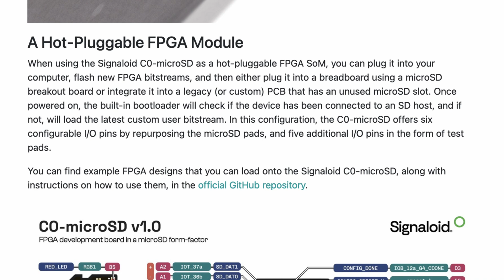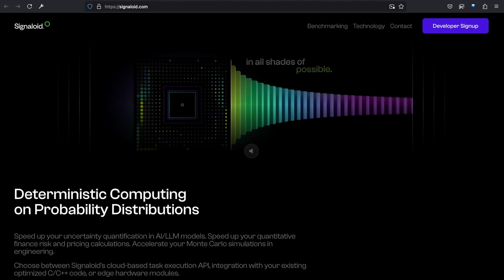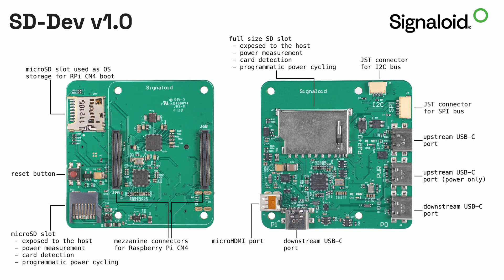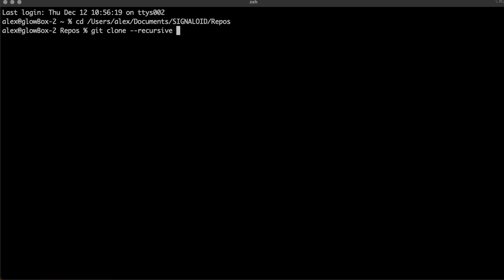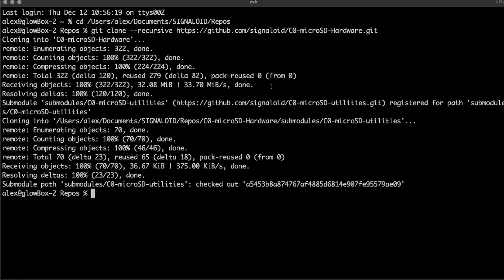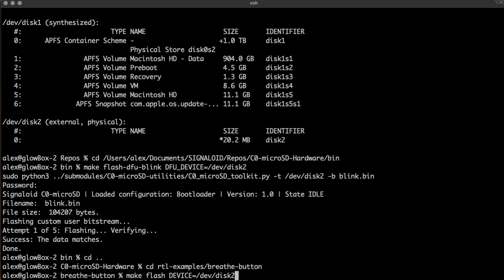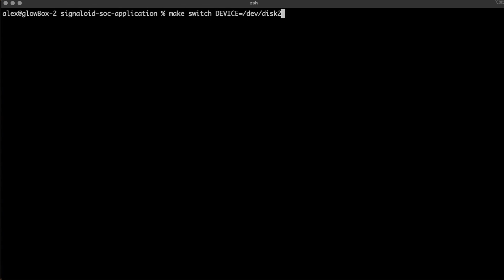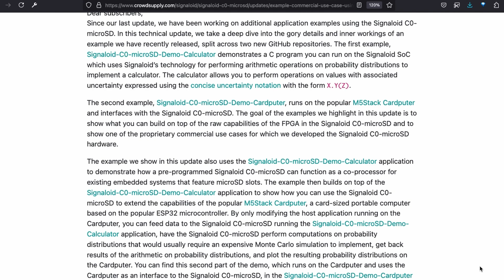Signaloid C0-microSD: A Hot-Pluggable FPGA // Tech Highlight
The C0-microSD is a powerful, iCE40-based FPGA that brings Signaloid's sophisticated uncertainty-tracking technology to your hardware. Packed down into a microSD form factor, it can run autonomously in FPGA SoM mode, or as a coprocessor that's easily swapped between devices with compatible slots (such as the Adalogger, M5Stack Cardputer, a custom PCB, or your computer). With six GPIO pins broken out to the microSD contacts, and six more accessible via touch points, the C0-microSD interfaces seamlessly with the physical world. Hackster's Alex Glow walks through three examples with the help of Signaloid's SD-Dev carrier board, which can also be used to connect the C0-microSD to a Raspberry Pi Compute Module.